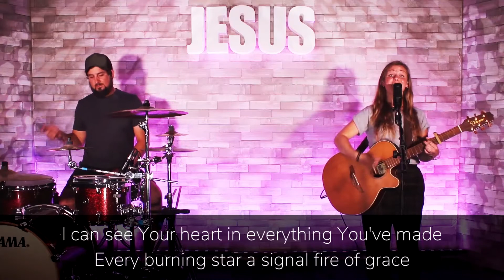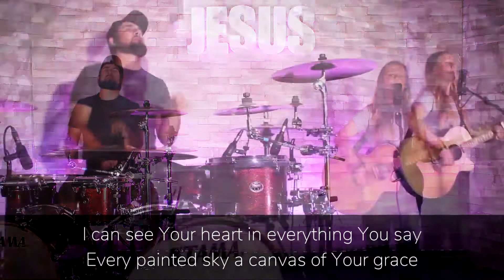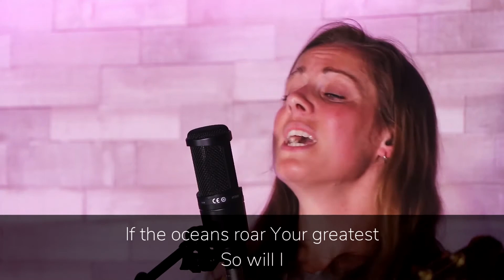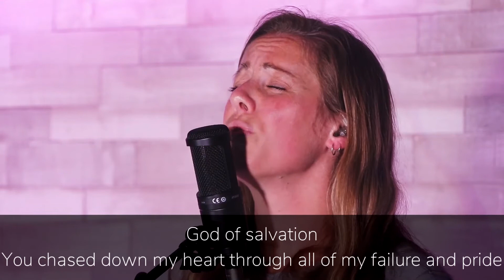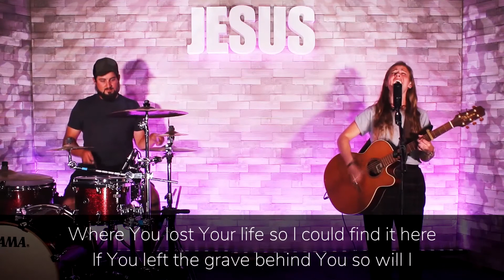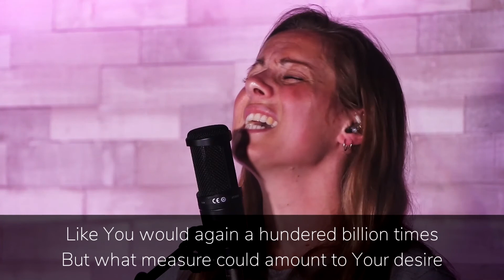So Will I - ABC Worship Cover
We hope you enjoy this song from our Sunday live stream. If you haven't joined us on a Sunday yet, we'd love you to gather with us from 11am for the live chat and 11.15 for the service. Simply find the live video on our channel.